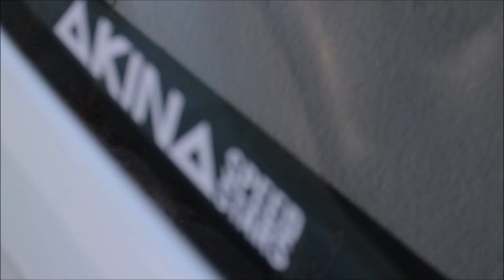Spoon inspired EK4 civic [SHORT]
Short video of this Spoon inspired EK4 civic